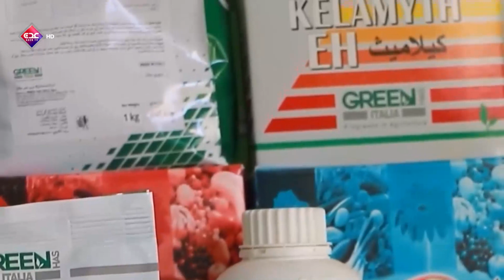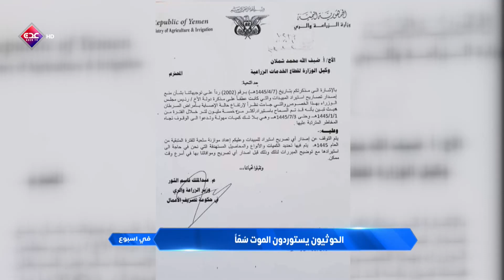الحوثيون يستوردون الموت سما | في أسبوع